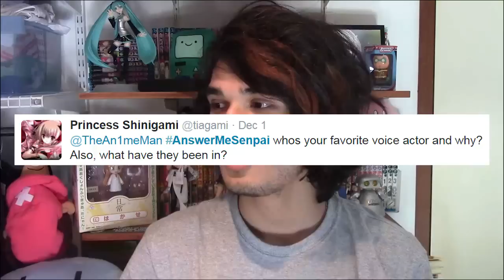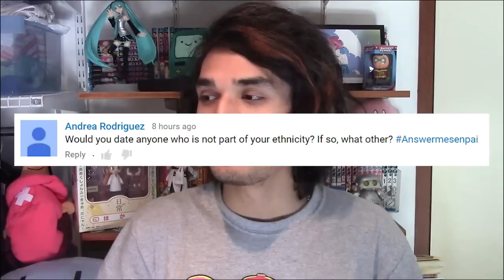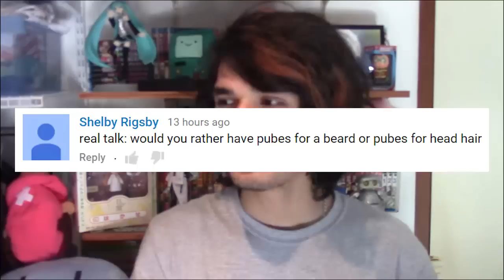WOULD I DO MYSELF!?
And more weird selfcest stories on AnswerMeSenpai